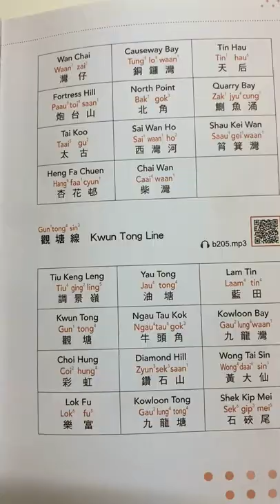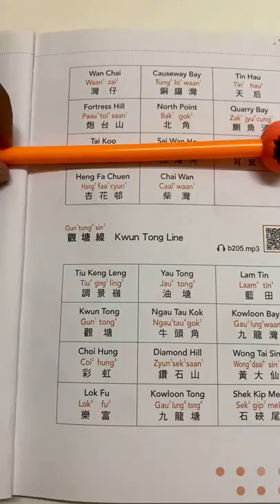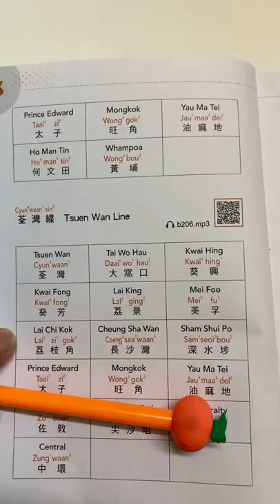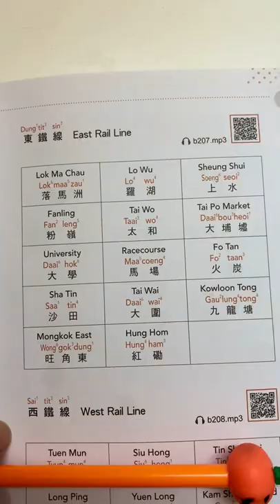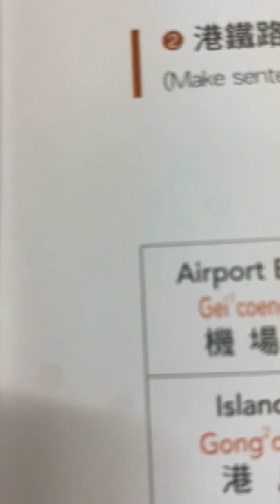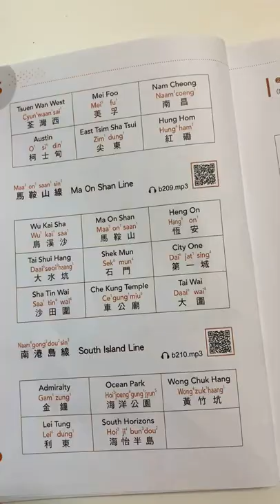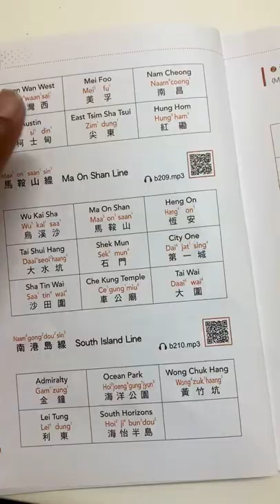Learn Cantonese (Hong Kong Mtr stations) Cantonese speaking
Hong Kong Mtr stations And rail lines…

Learn Cantonese language speaking in Hong Kong, useful for many foreign people who come to Hongko for work and study, also useful for visitors around the world, most useful for helpers from Philippines, India, Pakistan, Bangladesh and Indians Life Learnings.

 Here you can learn many things from around the two different languages ​​most prefer Hindi, Punjabi, English and Cantonese

Voiceover :- Ravi & Tiffany (RaTi)

youtube pe views kaise badhaye youtube video views kaise badhaye viewskaisebadhaye 1000subscriber SUBSCRIBE_करके AII_दबा_देना_HELP_मिलेगा_आपको

Walk with Ravi Sharma
Shayri_quotes_hk
Walk with Ravi
RaviTiffs channel
RaviTiffs